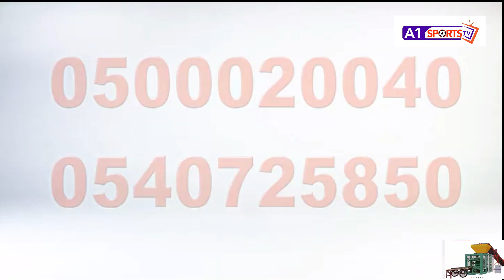CHAN 2023: GHANA (0)-(1)MOZAMBIQUE + MOZAMBIQUE ABANDON FRIENDLY WITH GHANA 72 MINUTES INTO GAME